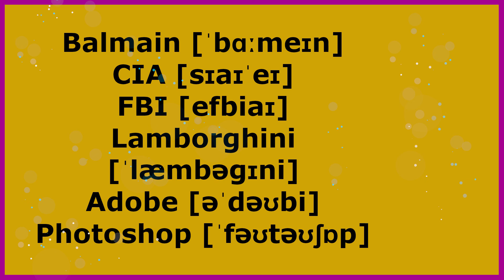3. English Pronunciation: Balmain, CIA, FBI, Lamborghini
3. English Pronunciation: Balmain, CIA, FBI, Lamborghini